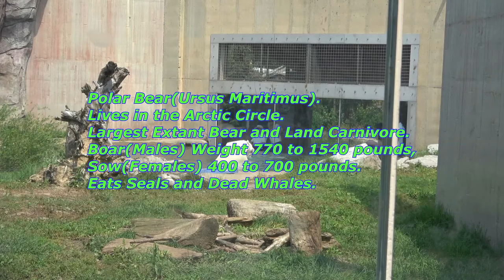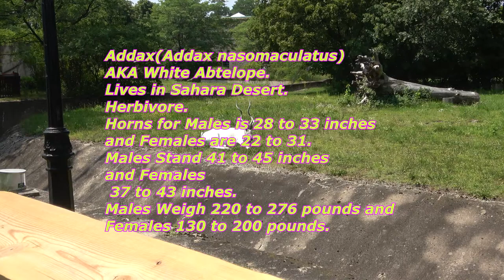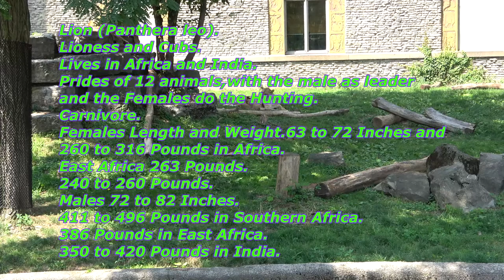A Visit to the Buffalo Zoo! 08 06 21!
"Like" us on Facebook!
Follow us on Flickr!
On Friday August-6th-2021,I visited the Buffalo Zoo.I saw African Lion cubs,
Many Snakes and Lizards in the Reptile House,Zoo train and more!
Info 0:00
Buffalo Zoo.
Jumping Fountains. 0:10

Polar Bear(Ursus Maritimus).0:39

Bald Eagle(Haliaeetus Leucocephalus).01:36

Black Rhinoceros(Diceros Bicornis).01:53

Zoo Train.02:10

Goat Island.02:37

Giraffe(Giraffa Camelopardalis).03:36

Addax(Addax nasomaculatus)04:15

Spotted Hyena(Crocuta Crocuta).04:31

Legless Lizard.05:00

Pig-nosed turtle/Fox River Turtle (Carettochelys insculpta),05:23

Reticulated python (Malayopython reticulatus).06:00

Mangrove Snake or the 11:41

Jamaican boa(Chilabothrus subflavus).12:09

Brachylophus fasciatus, the Lau banded iguana.12:37

Dumeril's monitor (Varanus dumerilii).13:04

Common Chuckwalla(Sauromalus ater).13:20

Komodo Dragon(Varanus komodoensis).13:42

King Cobra(Ophiophagus hannah) 14:38

Mexican Lanced Headed Rattlesnake 15:24

Gila monster (Heloderma suspectum)15:53

Mexican beaded lizard (Heloderma horridum) .

Sidewinder Rattlesnake 16:19

Lion (Panthera leo).16:48

19 Year Old Lioness. 17:33